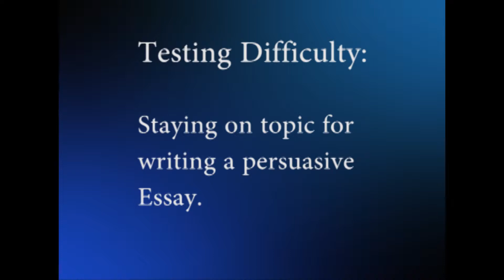Flex Service Announcement - Angelica Herrera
Lytle High School students who come to FLEX week for extra help in core subjects, or for end of course exams, learn how to create Public Service Announcements to help their fellow students. These are great examples of how Tech Apps classes can use video projects to enhance learning in core areas of study.